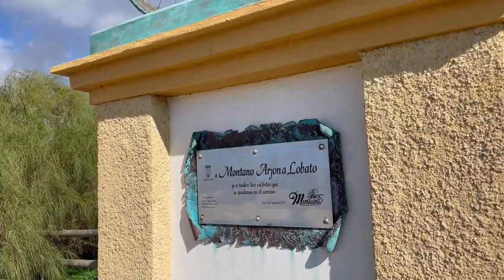Rota parque de Toruños y Puerto de Santa Maria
Me invitaron al Ateneo de Rota a dar una conferencia... me llevé mi bici portatil en el tren... y he disfrutado de un gran dia entre Rota y el Parque de Toruños, Puerto de santa Maria